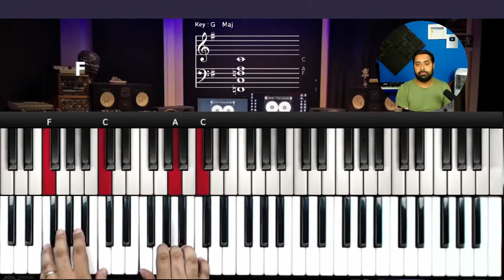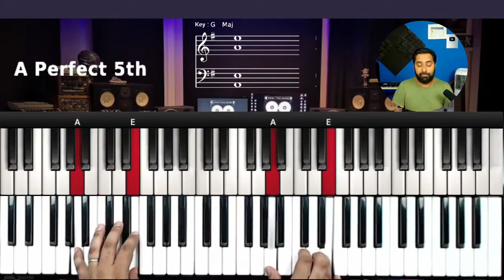O que são notas de passagem - Aula de Teclado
Neste vídeo vou falar um pouco sobre notas de passagem

como tocar notas de passagem no teclado
notas de passagem teclado
tutorial notas de passagem
tutorial notas de passagem no teclado